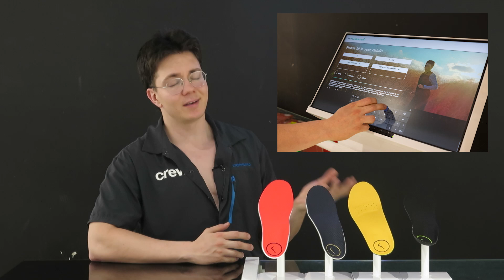FC Presents: Персонализираните Стелки на FootBalance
В днешното видео Жоро ни показва, може би най-полезото нещо което можете да закупите от магазина ни за здравето на вашите крака